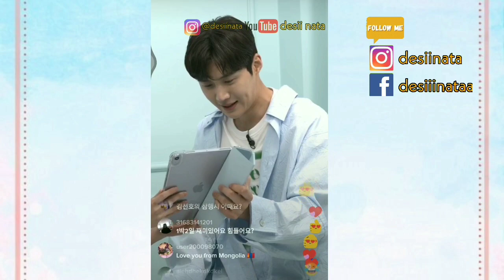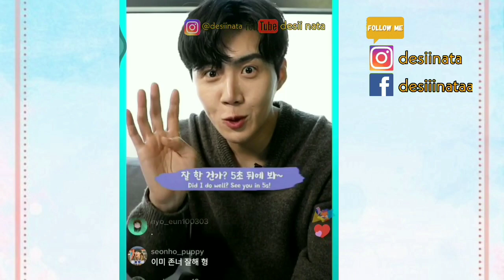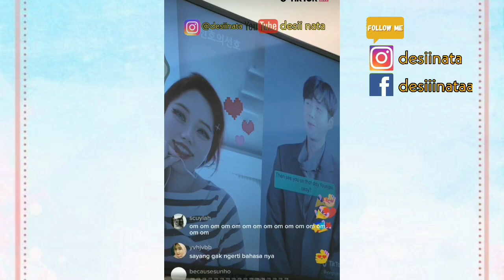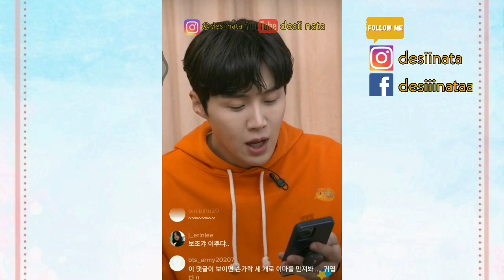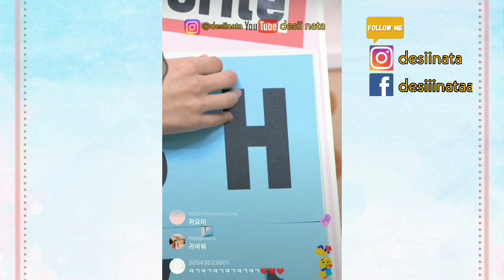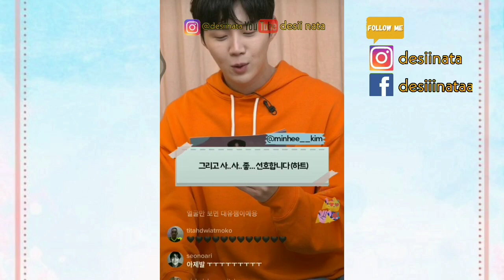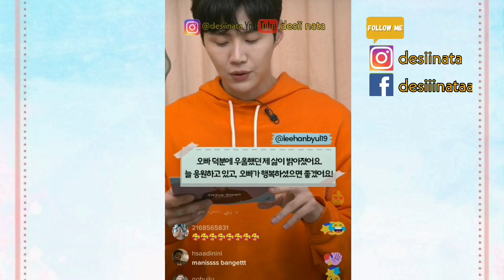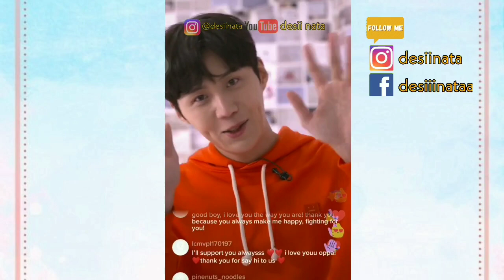KIM SEON HO LIVE TIKTOK FULL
✧ FOLLOW ME ✧